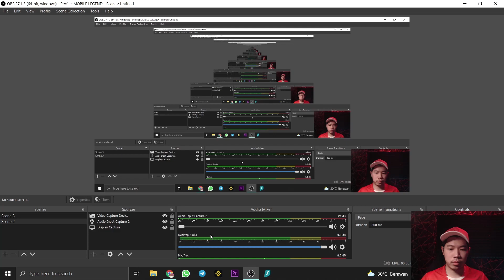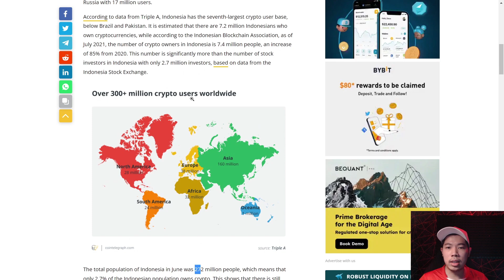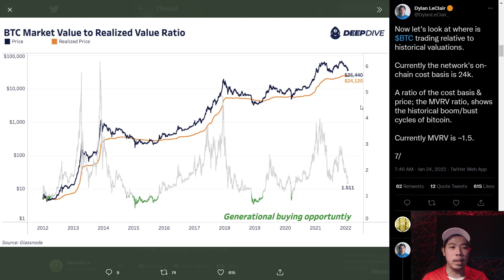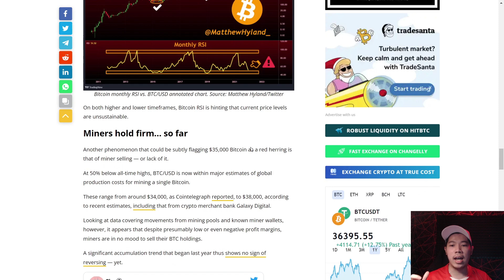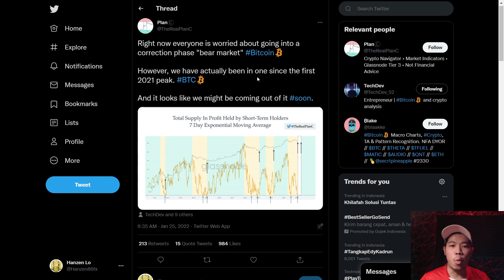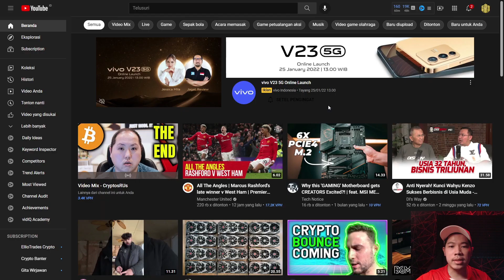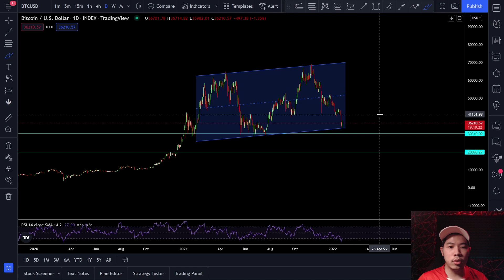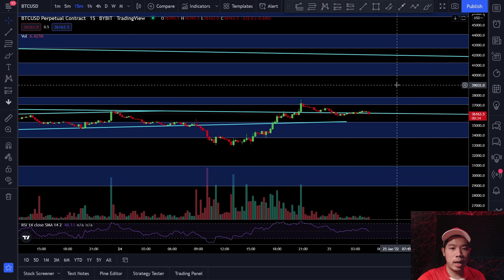BITCOIN MENUNJUKKAN SECERCA HARAPAN ! TAPI APAKAH CUKUP ? PREDIKSI BITCOIN HARI INI !